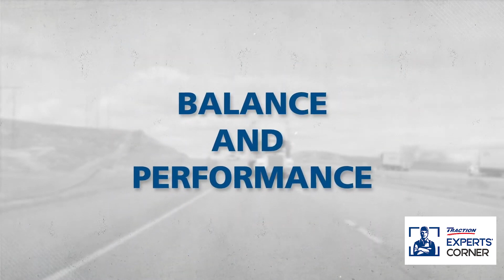MotorWheel presents : CentriFuse™ Brake Drums